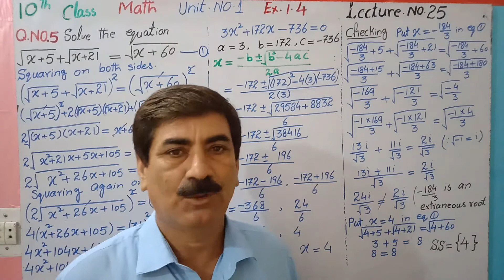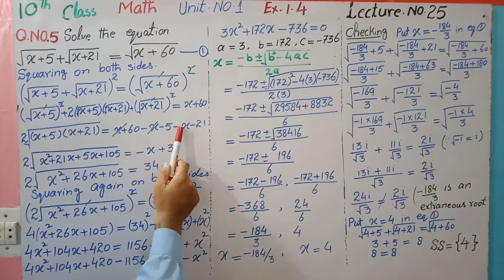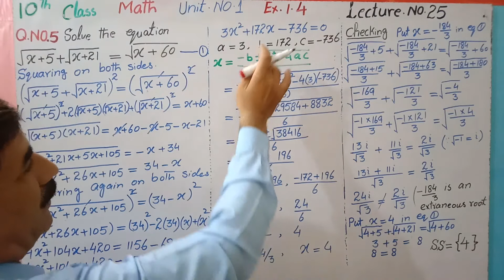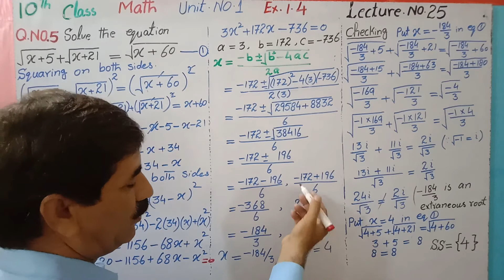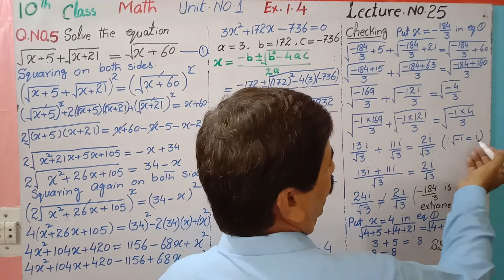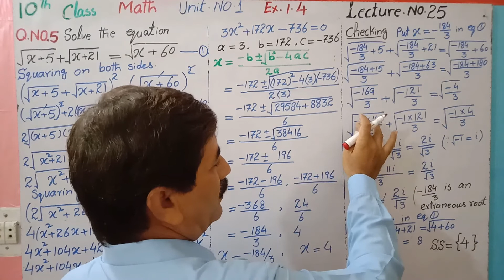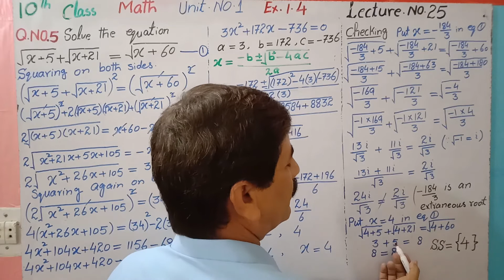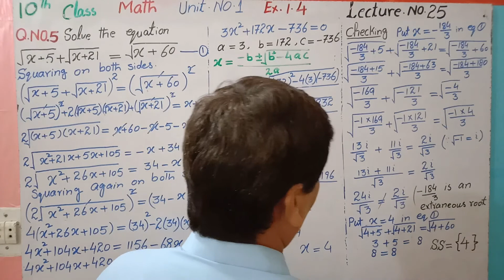10th class Math, Unit # 01, Exercise # 1.4, Question # 05, Lecture # 25 by Hakim Ali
Learn math by Hakim Ali (M. Phil Math & B.Sc. with physics). A Supreme Academy of Science. In this channel, you will learn mathematical problems. Learn basic math. Learn logic's of math. Solution of questions. Learn math of middle classes by Hakim Ali. Learn math of class 9 by Hakim Ali. Learn math of 10 class by Hakim Ali. Learn math of F. Sc by Hakim Ali. Teaching is a fun.